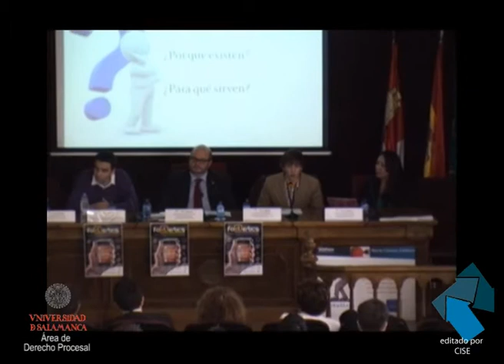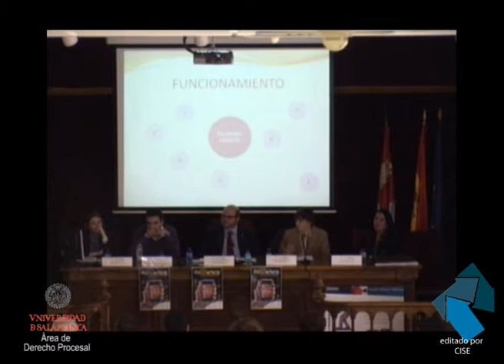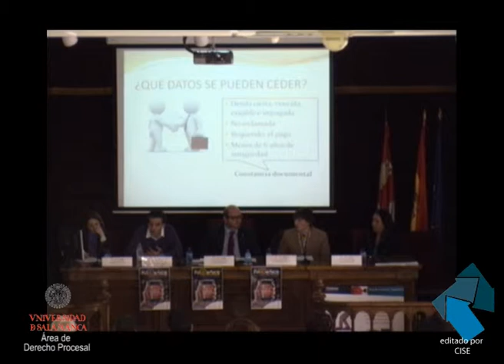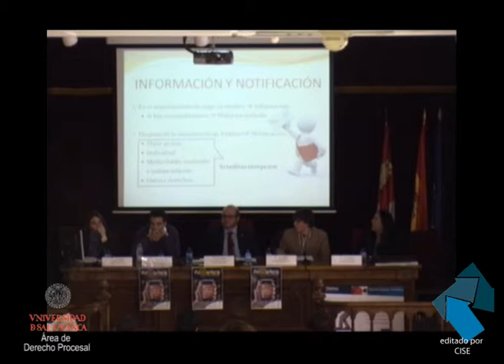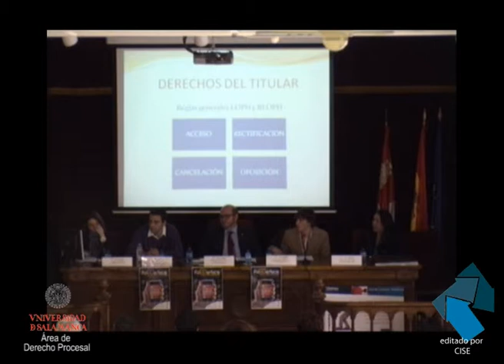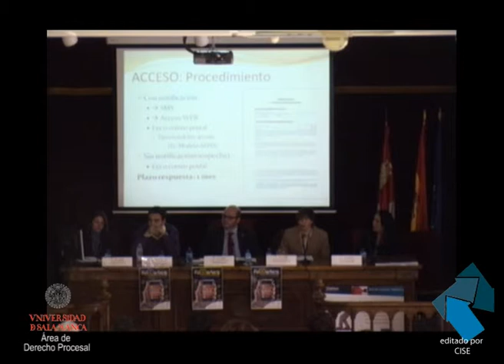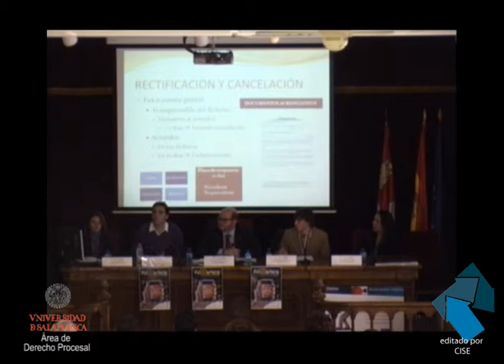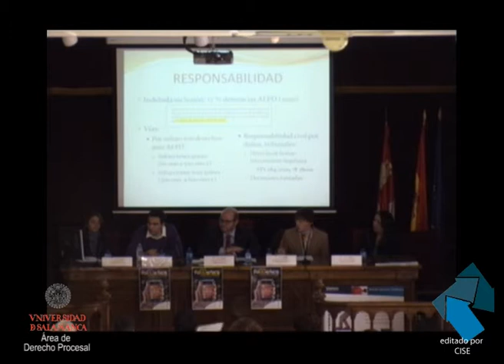"Ficheros de morosos: fácil inclusión, difícil cancelación"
"Ficheros de morosos: fácil inclusión, difícil cancelación". Jesús Durantes Santiago. Estudiante Licenciatura en Derecho Universidad de Salamanca.
FODERTICS
(I Forum de Expertos y Jóvenes Investigadores en Derecho
Fecha de celebración: 22 y 23 de Marzo de 2012.
Salón de Grados de la Facultad de Derecho
Universidad de Salamanca